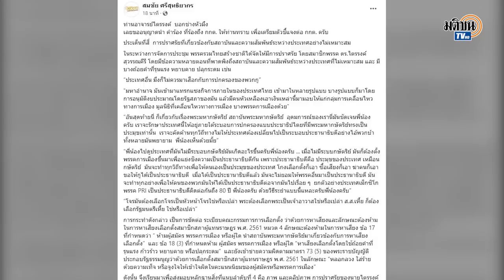"สมชัย" เปิดคำร้องส่งกกต.ตอก "ไตรรงค์" ทำผิด”ระเบียบหาเสียง-กฎหมายเลือกตั้ง” : Matichon TV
สมชัย ศรีสุทธิยากร ประธานยุทธศาสตร์ขับเคลื่อนนโยบายพรรคเสรีรวมไทย เปิดคำร้องส่งคณะกรรมการการเลือกตั้ง ตอก ไตรรงค์ สุวรรณคีรี สมาชิกพรรครวมไทยสร้างชาติ ปราศรัยผิดระเบียบหาเสียงและกฎหมายเลือกตั้ง